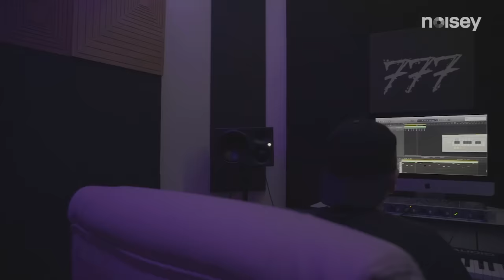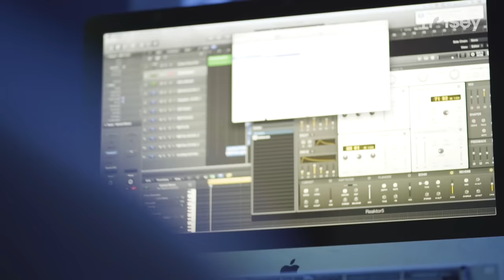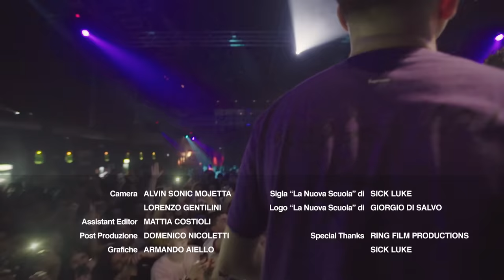La Nuova Scuola: Roma Dark con la Dark Polo Gang